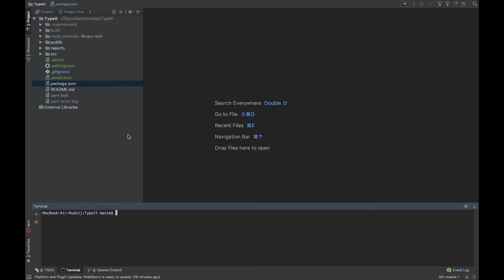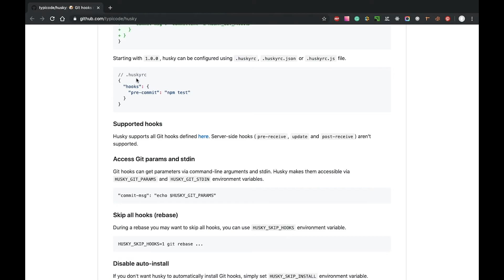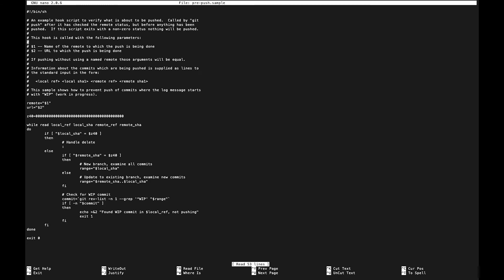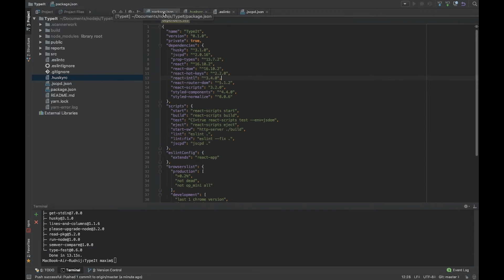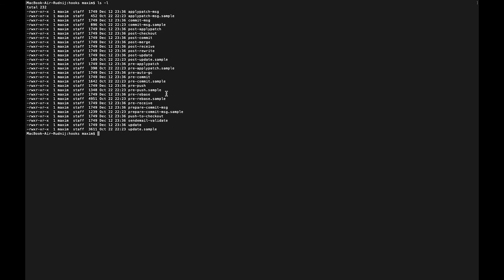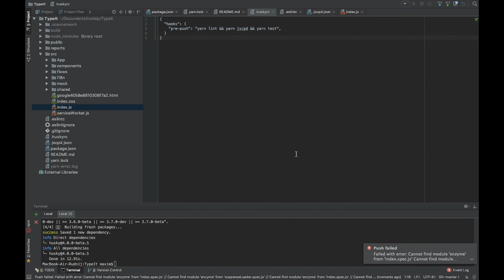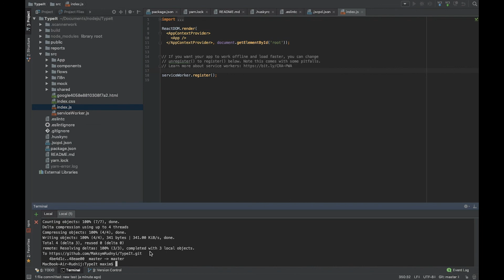How to add GIT pre push and pre commit hooks with Husky.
I this video I'll show how to use Git hooks and prevent pushing broken code to a remote server. There are a couple hooks you can use: pre-push and pre-commit. In this video, we will use pre-push. We will use NPM package - husky, which simplifies our work. You can use this Git hook example in your work to speed up the development process and reduce the number of bugs.

🔥  Best Git books:
- Pro Git by Scott Chacon , Ben Straub (2nd ed. Edition) (Amazon)
- Learning Git: A Hands-On and Visual Guide to the Basics of Git by Anna Skoulikari (1st Edition) (Amazon)